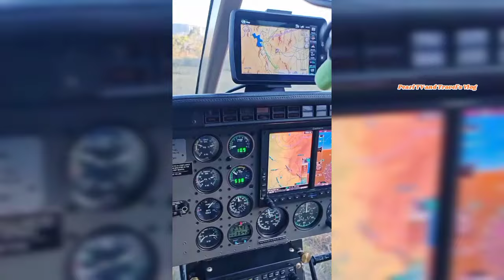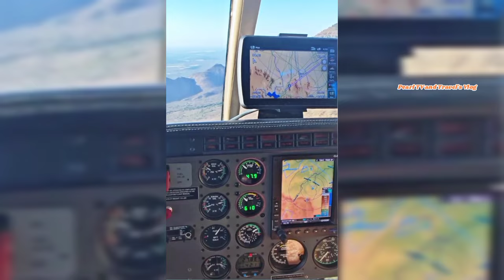WOW HIGHEST POINT VIEW!!! DOMINIC ROQUE Mountain Climbing Adventure/EXPLORING MARIEPSKOP MOUNTAIN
Wow MGA Kasangga,,,,Ang exciting at adventurous Ng Ganap ngayon NI papa Doms duon SA south Africa...They explore Mariepskop Mountain Point View,,,Pumunta Sila by Land and by Air...Napaka adventurous Talaga Ng Gwapong si papa doms.

Here's the Ganap guys,,,watch it here.